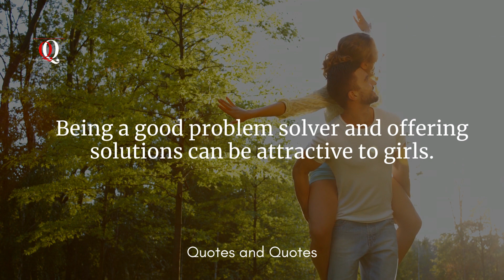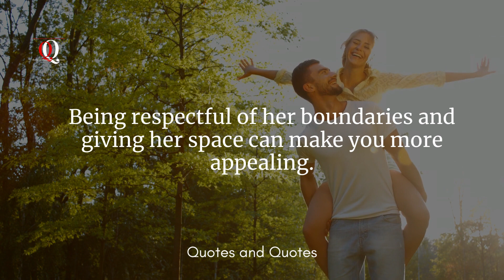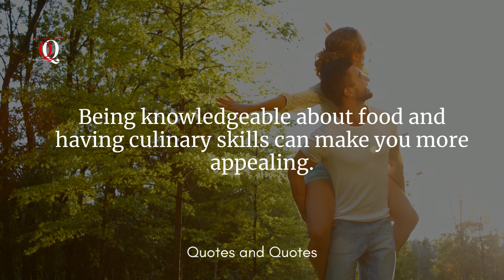How to Attract the Girl of Your Dreams | Psychology Facts | Motivational Quotes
life lessons for better life
The mindset quotes
mindset quotes
psychology quotes
inspirational quotes videos
psychology says
psychology says quotes
motivational quotes
inspirational quotes
SUCCESS quotes
psychology
psychology facts
motivational status
LOVE quotes
life quotes
best quotes
buddha quotes
buddha thoughts
buddha quotes on life
quotes
motivational
inspirational
mindset quotes
Human Behaviour Psychology quotes
motivational thoughts
motivational videos
motivational status
words energy
mind of psychology